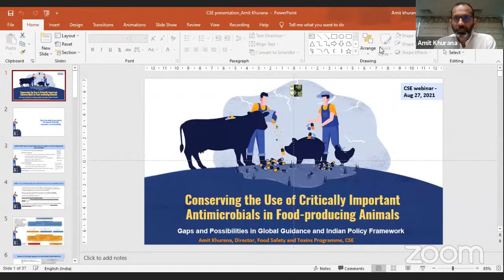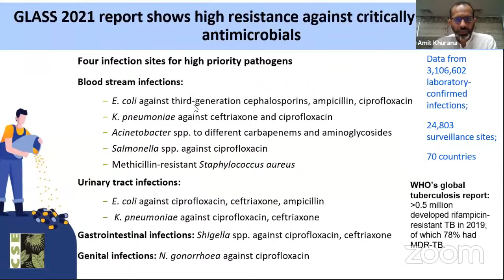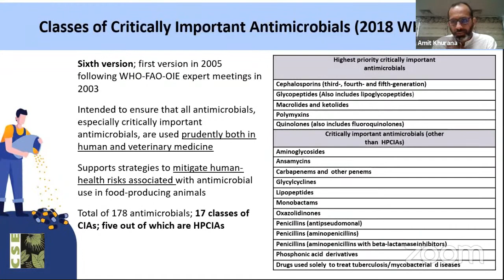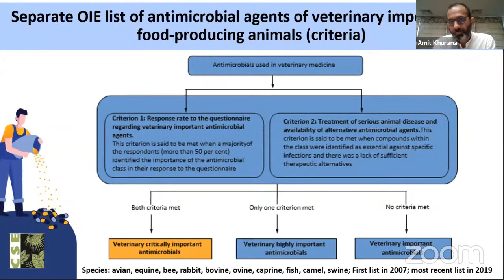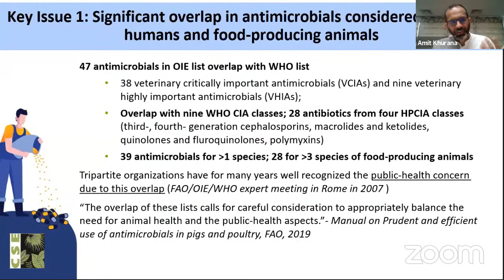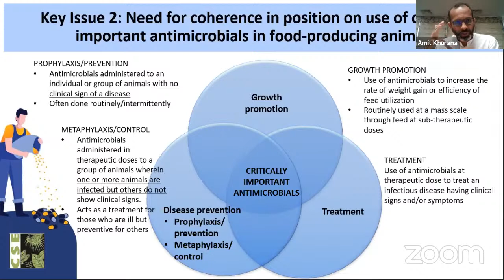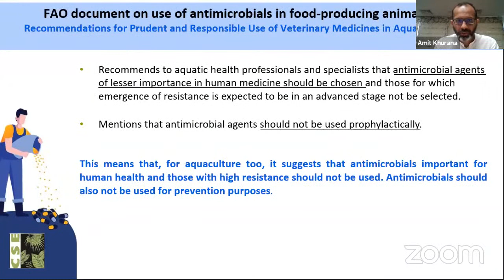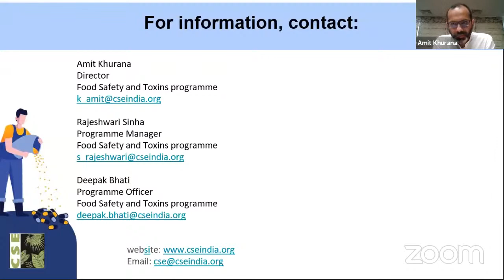Conserving the use of Critically Important Antimicrobials in Food-Producing Animals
Antimicrobial Resistance (AMR) is a global public health threat today, and one that acquires more crucial dimensions especially at a time where the world is fighting a pandemic. It is known that misuse and overuse of antibiotics in humans, animals and crops is leading to antibiotics becoming ineffective. But the problem exacerbates when critically important antimicrobials are misused and overused in food-producing animals. The need of the hour is to conserve their use. This means we have to be careful and responsible in how our food is produced. It would not only help humanhealth, but also animal-health and productivity of food systems. These lastresort antibiotics can save lives and suffering. The world cannot afford to lose them.

Centre for Science and Environment (CSE) invites you to a webinar to discuss its latest report on “Conserving the use of critically important antimicrobials in food-producing animals: gaps and possibilities in global guidance and Indian policy framework”.